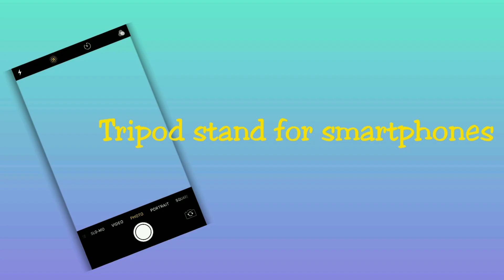DIY TWO IN ONE PVC TRIPOD STAND FOR MOBILE AND DSLR IN HOME🤳📱📹🏠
This is a simple and cheap method to make tripod stand for smartphones and dslr cameras in home from PVC pipes.

Do watch other videos in our channel 😊

Do try it and let us know your feedback✌